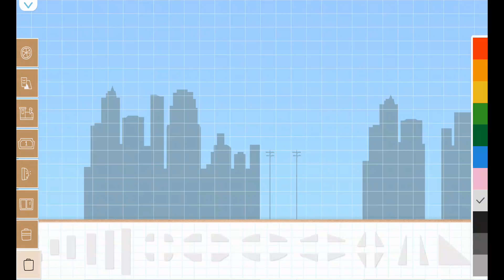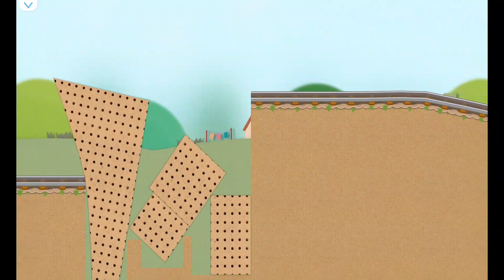Labo Brick Train #542 Thomas The Train